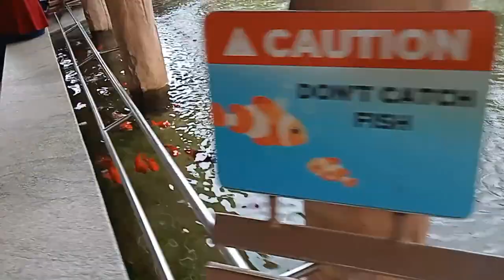wonderla RR 6 KSR my vlog| amazing my wonderla trip|hyderabad|by ksr